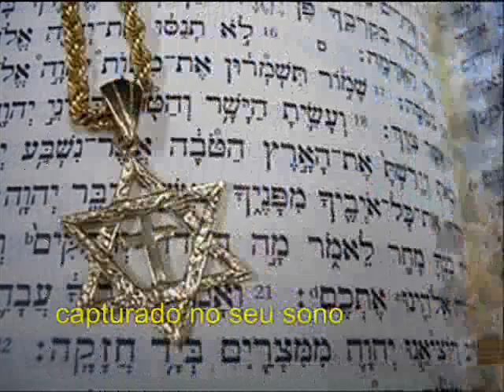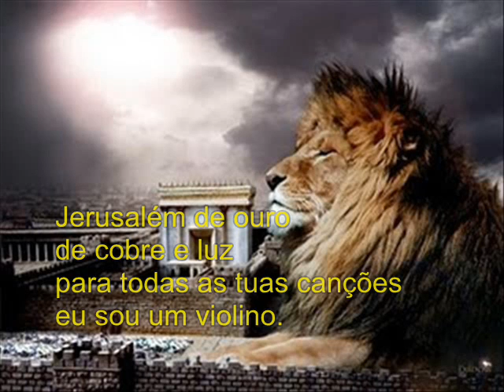yerushalayim shel zahav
Musica judaica, messiânica